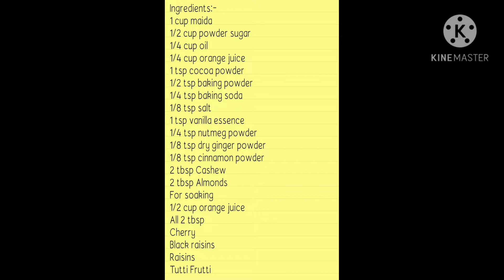Eggless Christmas Plum Cake Recipe in Marathi l नाताळ विशेष प्लम केक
Hello friends,
Thanku 🥰😍 😍

Plum Cake
Ingredients:-
1 cup maida
1/2 cup powder sugar
1/4 cup oil
1/4 cup orange juice
1 tsp cocoa powder
1/2 tsp baking powder
1/4 tsp baking soda
1/8 tsp salt
1 tsp vanilla essence
1/4 tsp nutmeg powder
1/8 tsp dry ginger powder
1/8 tsp cinnamon powder
2 tbsp Cashew
2 tbsp Almonds
For soaking
1/2 cup orange juice
All 2 tbsp
Cherry
Black raisins
Raisins
Tutti Frutti